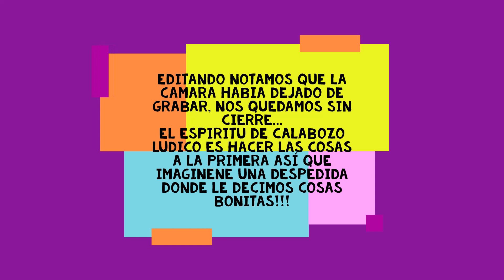Atrapados por los mecs: Bazas. Juegos de cartas / juegos de mesa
Explicamos que son las bazas en los juegos de cartas / juegos de mesa.

Responde a las preguntas que surgen del video RESCATANDO A JJ FERNANDEZ
Esperamos les guste, si pueden complementar dejen su comentario.

saludos